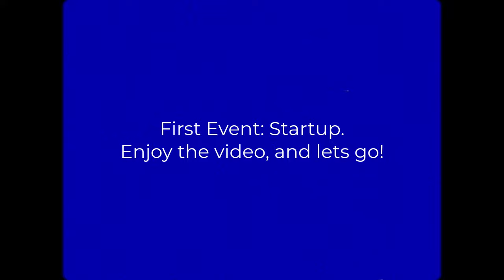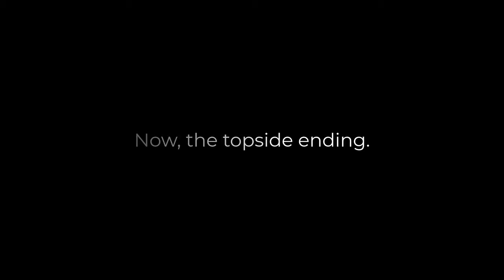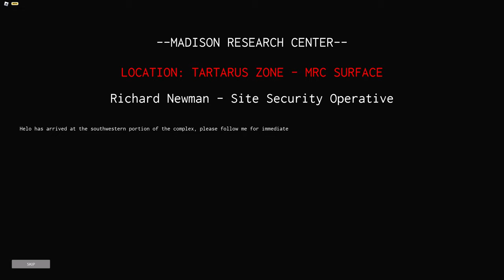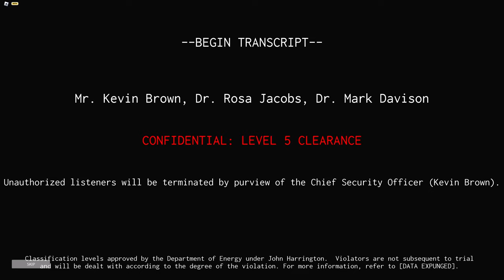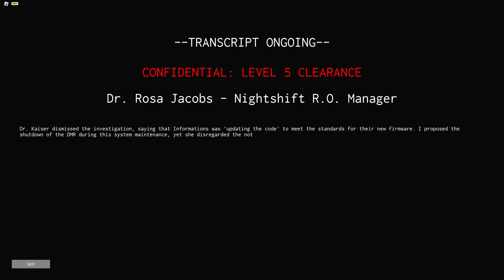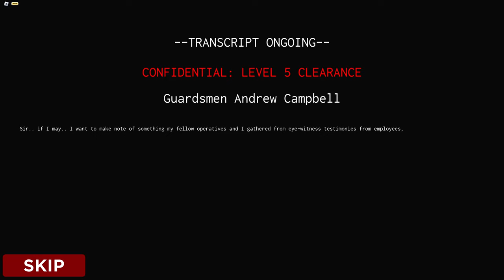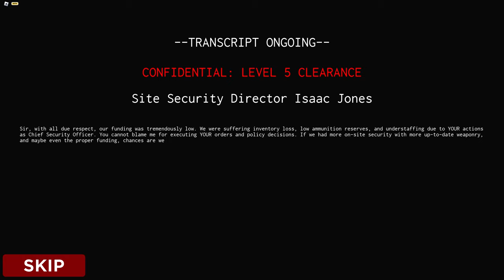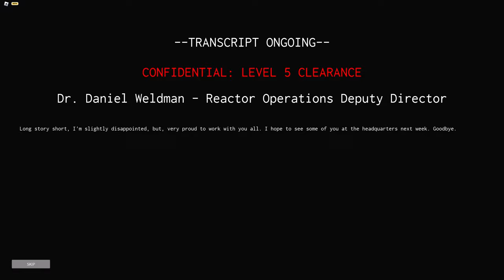QSERF (The Kerman Update!) | All Events | Roblox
Welcome to QSERF! This is gonna be a long one!
Event List:
Intro: 0:00
Startup: 0:40
Rare Startup: 12:13
Reactor Stall: 14:49
Full Meltdown with 3 cams!: 16:41
Phase 1 Shutdown Success: 32:24
Warhead / Protocol [REDACTED]: 42:50
The best for last!
Phase 2 Shutdown!: 55:46